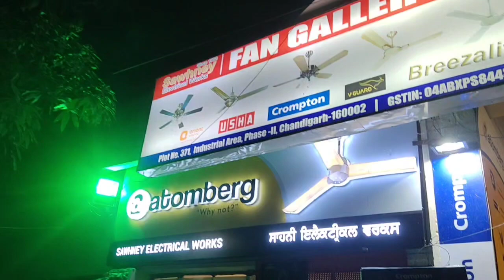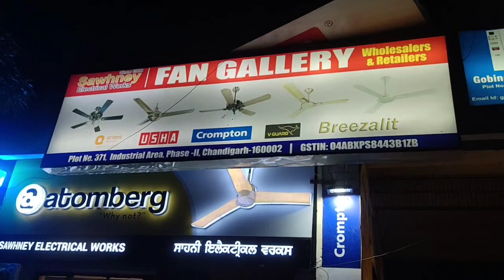Best Shop for Geyser,Fans,Exhaust in Chandigarh |All Over India Delivery| Online se bhi sasta😳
Best Shop for Geyser,Fans,Exhaust in Chandigarh | All Over India Delivery | A to Z brands
Location- Shawney Electricals Phase-2 Chandigarh
In this Video I will talk about Best Geyser in India 2022 that you can buy this Winter. For making this video of Best Geyser in India 2022, I compared many geyser brands and models in India so I could tell you pros and cons of each one of them, and you can take an informed decision as per your needs and
requirements. In this video I will also tell you which geyser you should buy for soft as well as Hard water, because no matter how good the geyser is, the best geyser should work in both conditions. I will also tell you best geyser in India 2021 for low rise as well as high rise apartments because they are different. There are many more factors which come into play while choosing best geyser in India, and for that you should not miss my geyser buying guide that I will give you at the start of this video.

Best Geyser
Best Fan
Best Exhaust
Chandigarh
Top-5 geysers brand
Top-5 Fans Brand
best in Chandigarh
no.1 in Chandigarh
Every brand available
Orient
Crompton
luminous
Ao Smith
V guard
bajaj
Usha
Faber
Brezzalit
Havells
Jaguar
Atomberg
Fan, Geyser, Exhaust
Online se bhi sasta
Affordable geysers at best price
all over india delivery
Best shop
best 8 bar pressure geyser
geyser for higj rise buildings